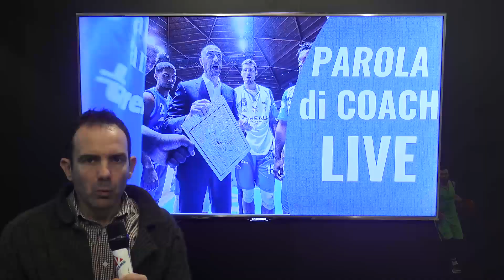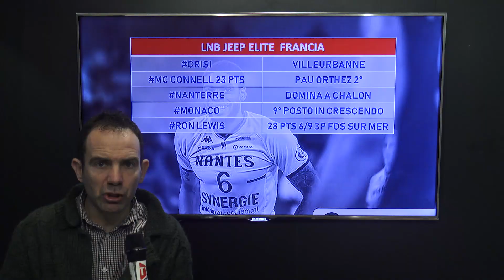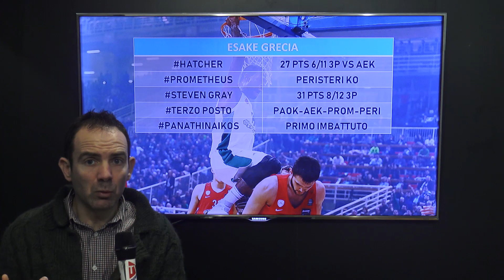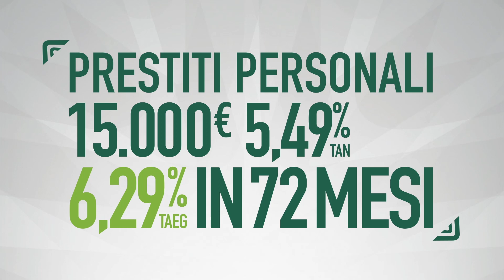DINAMO REPORT | ROAD TO REPLAY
Tutto sulla Fiba Europe Cup con il preview di Varese - Dinamo, il collegamento con coach Esposito da Varese, il nostro power ranking, i campionati esteri, l'angolo tecnico con la lavagna delle situazioni dove la Dinamo ha pagato in campionato